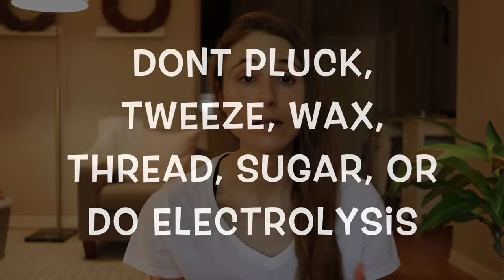Kenzzi review (not sponsored)| Dr Dray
Hey guys! Today is a vlog, starting out with a review of the Kenzzi IPL at home hair removal device.  I share my outfit  & another smoothie recipe.  I also made gluten free chocolate chip cookies! Hope you are having a great weekend :)

Air fryer
Blendtech blender
Silicone baking mat
💜Products & items I use in my skin & hair care routine:
Sleep & glow pillow dray_dray for $10 off